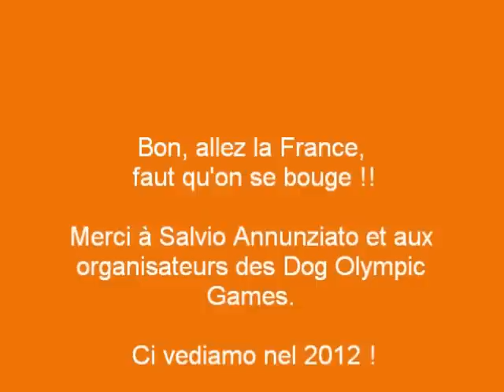Dog Olympic games 2010, Italy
JO Canins à Lignano